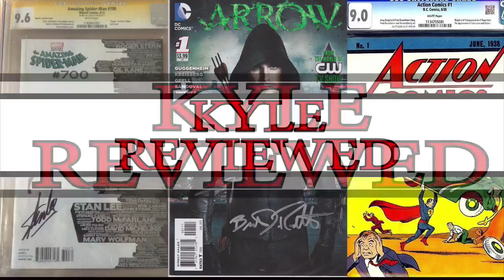SHAZAM! Official Teaser Trailer HD Reaction & Review